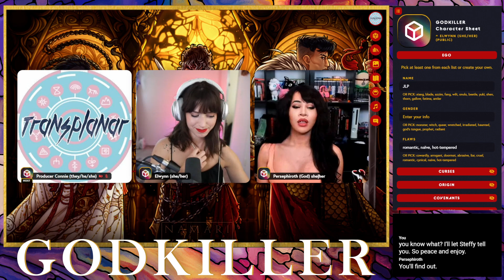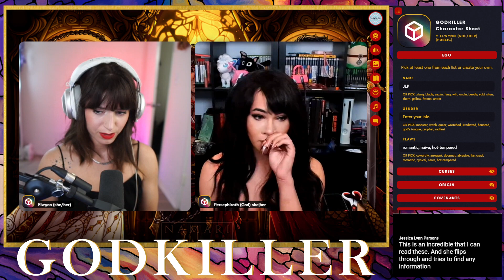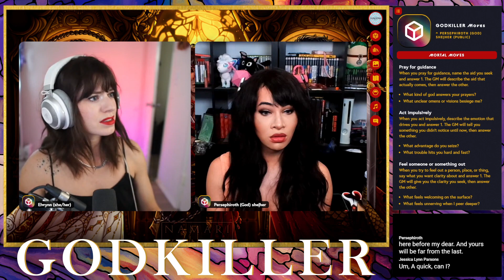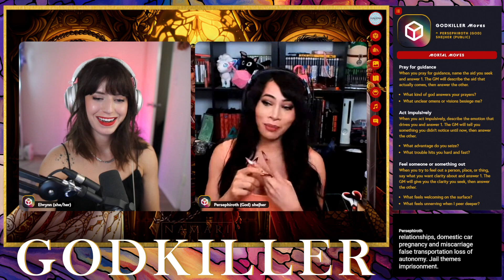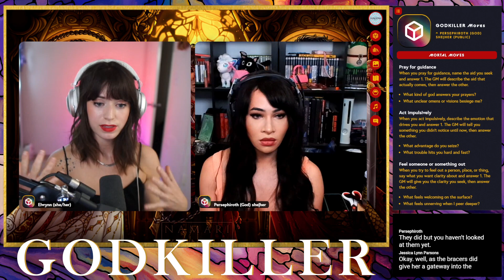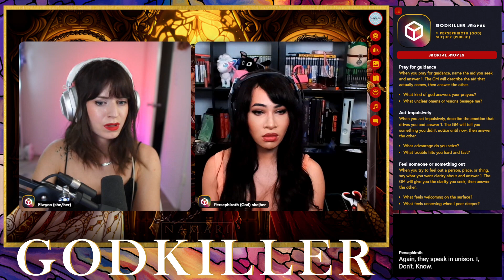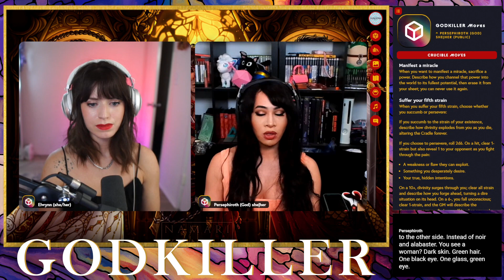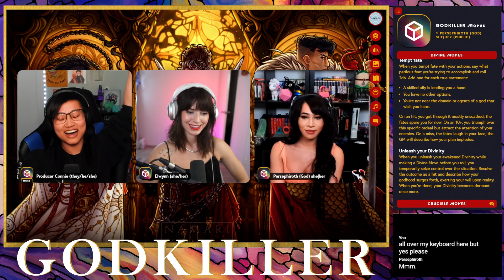GODKILLER: glass. | Persephiroth x Jess Parsons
The show starts at 10:09.
The show returns from break at 1:41:49.

GODKILLER: glass. follows Elwynn the Godkiller as she pursues answers about her dread god-husband in his perfect palace. This one-shot  utilizes the brand-new TTRPG system, "GODKILLER: First Blood Edition," designed, written, and published by our very own Connie Chang!

Support the ashcan we're playing, "GODKILLER: First Blood Edition" by pre-ordering through June 2023